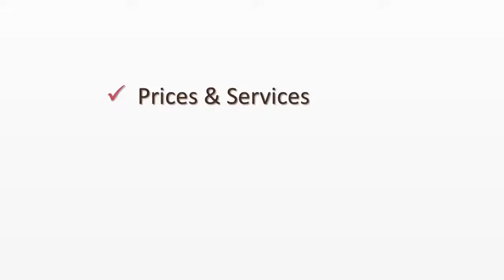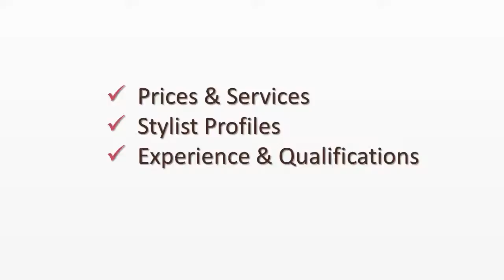hair salon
Video for Hair Salon